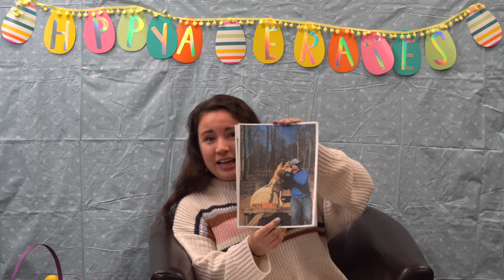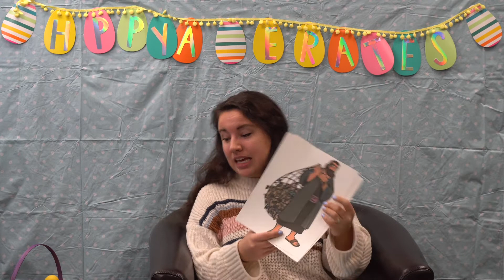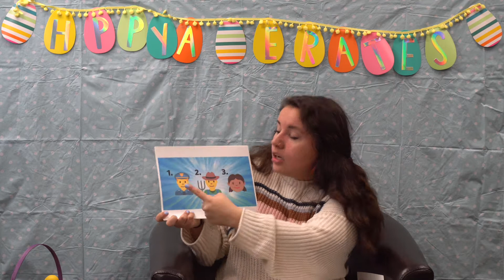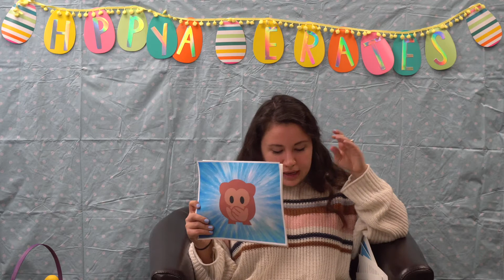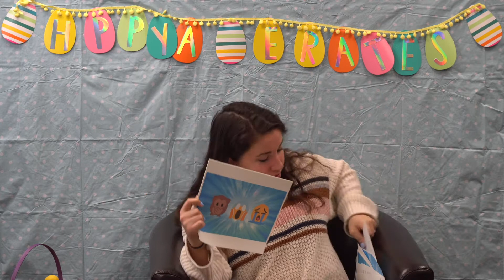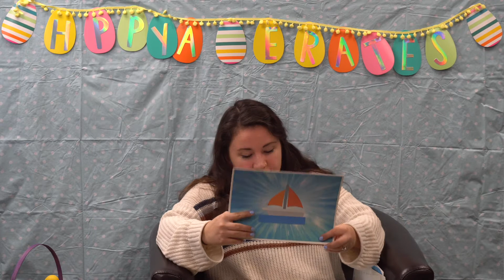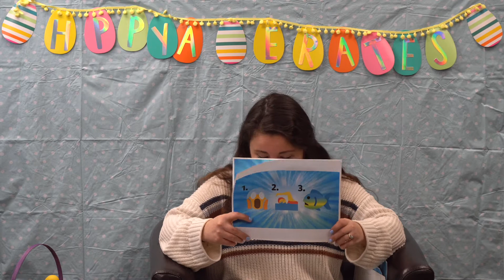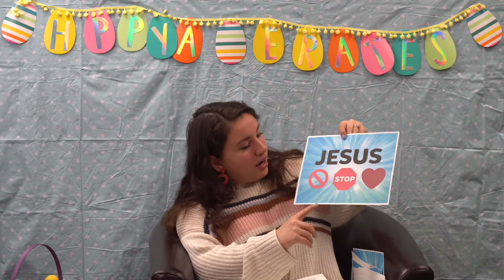Grace Space SR Sunday, April 26th